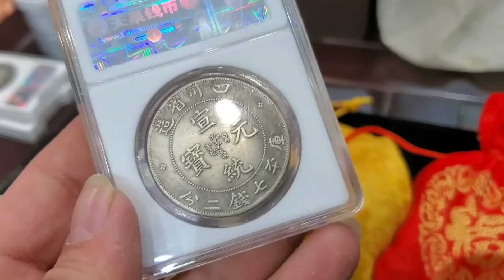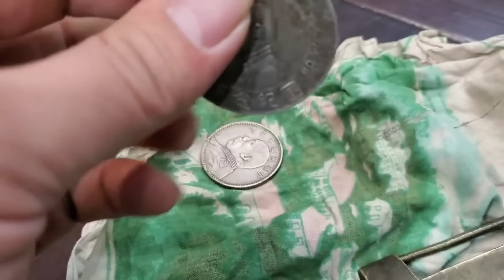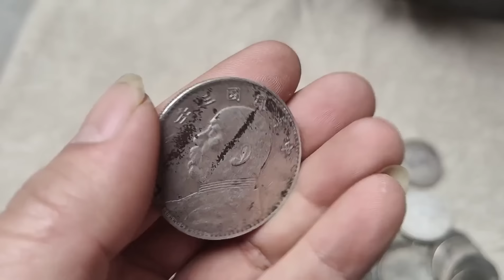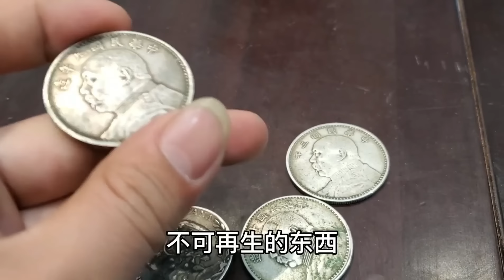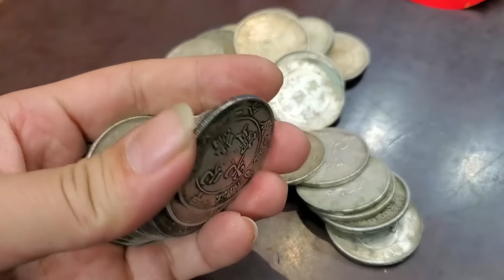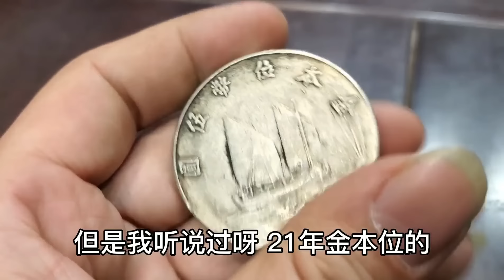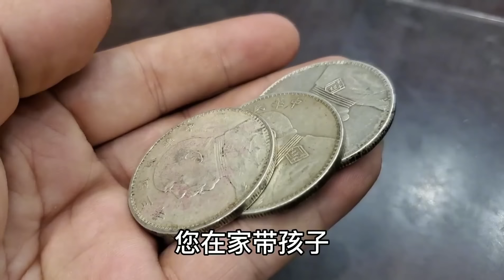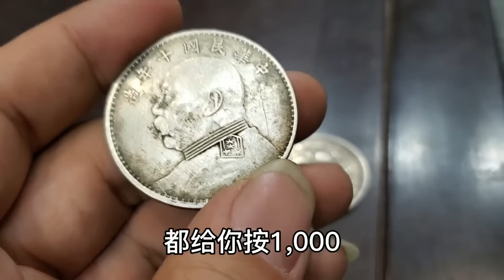花七千买银元宝，小闫估价几十万，直接翻身变地主【小闫打铁镯】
花七千买银元宝，小闫估价几十万，直接翻身变地主